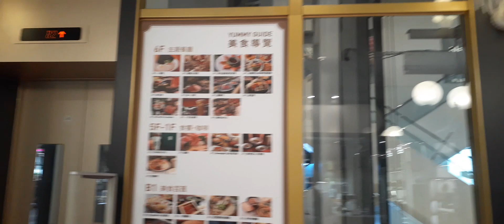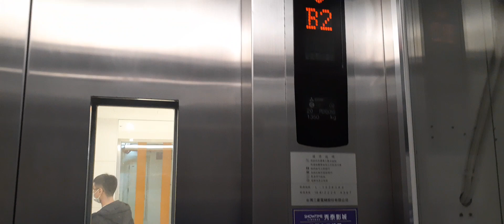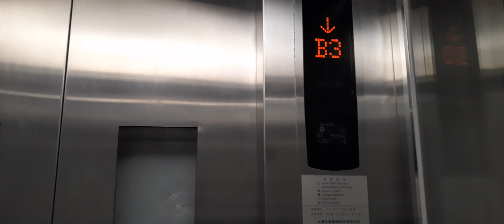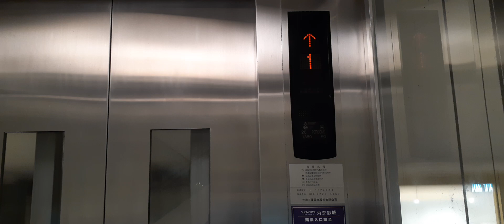2018 Mitsubishi traction scenic elevators @ Showtime plaza Wenxin in Taichung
Brand: Mitsubishi
Capacity: 20 persons 1350 kg
Floors in service: B4-B1, 1-6

When arriving at floor 2, one of the man wave hands on the escalator downstairs, yet I don't know much about them.